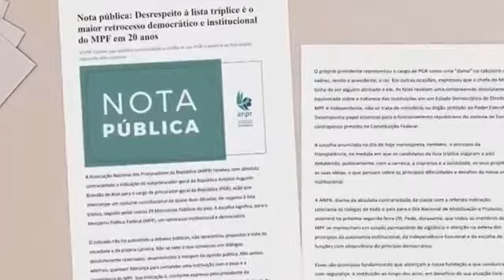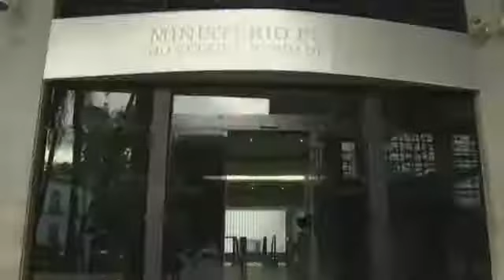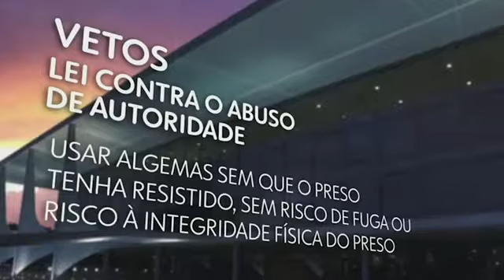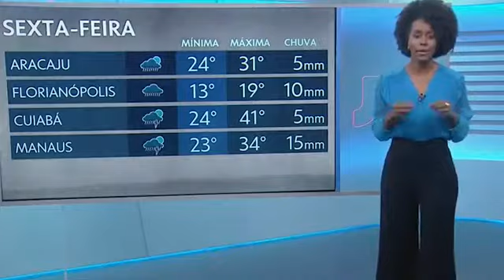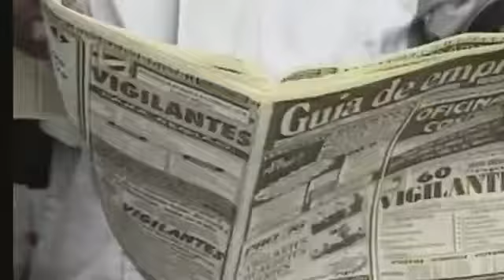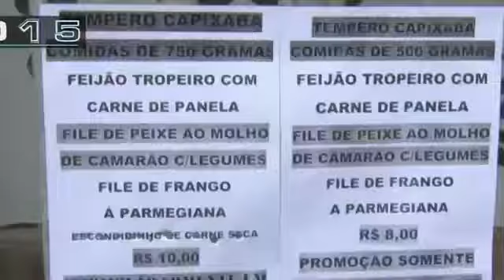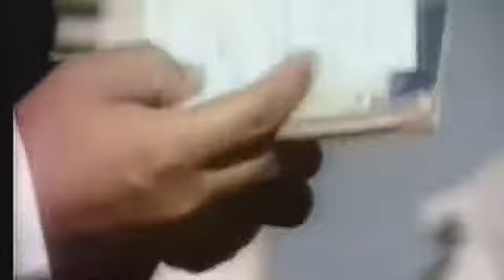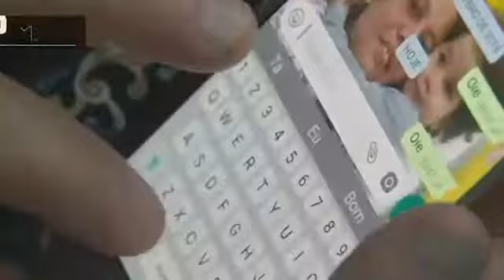JORNAL NACIONAL - 05/09/2019 (COMPLETO)